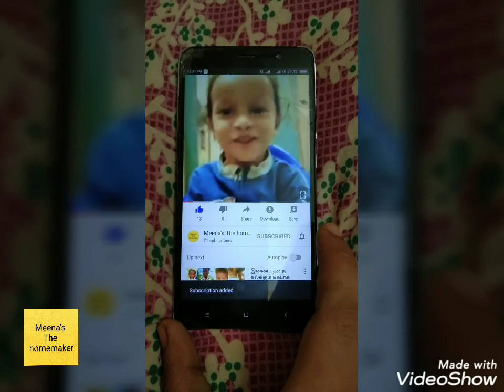வீட்டில் Tailoring machine (sewing machine) இருக்கலாமா கூடாதா?வாஸ்துப்பபடி எந்த திசையில் வைக்கலாம்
Watch on follow up link how to repair the sewing machine

Hi friends support. My channel
More videos in my channel
Tasty and healthy dishes entertainment
Videos,beauty tips so many different and
Interesting videos

Share ur friends given ur suggestion in .
Command box if any doubt about videos
I will sure to clarify

Have a healthy lifebgyddxx